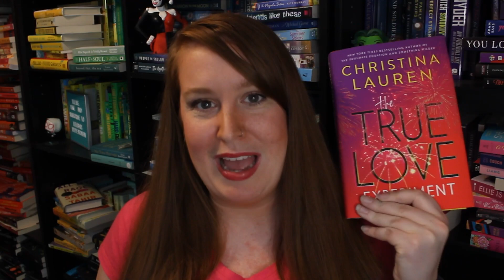[Author Chats] Christina Lauren talk @BTS, "The True Love Experiment" and "The Honeymoon Crashers"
Y'all know I love Christina and Lauren, so any time I can get them on the show, I'm doing it. Their tour stop for "The True Love Experiment" was the perfect excuse to talk BTS, fandom, and romance.

BUY THE BOOKS (Amazon):
The Soulmate Equation
The True Love Experiment
The Honeymoon Crashers